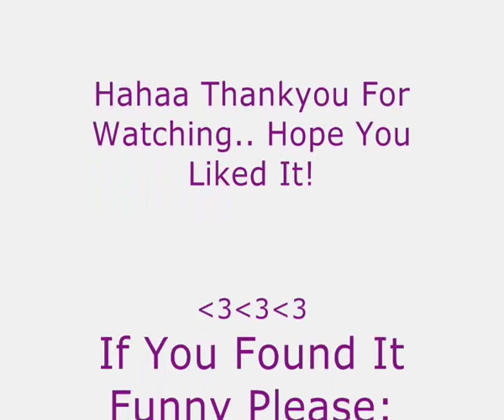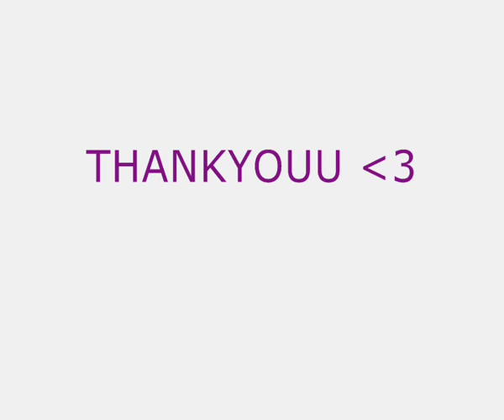Parrot Riding a Bike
I think its quite funny what do u think?..